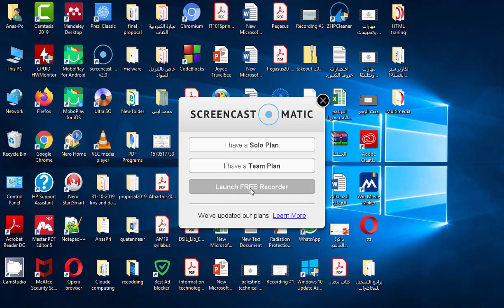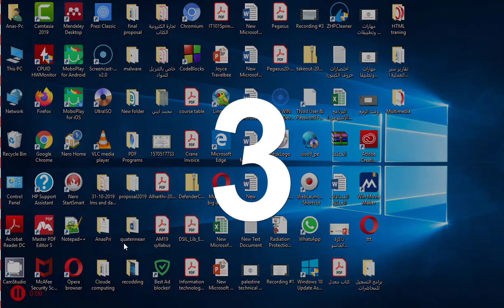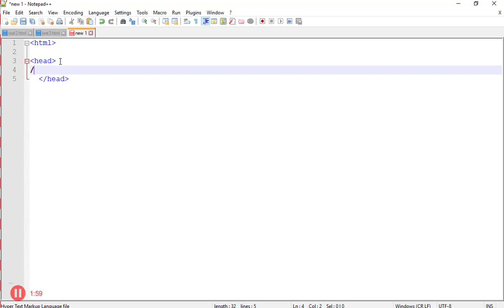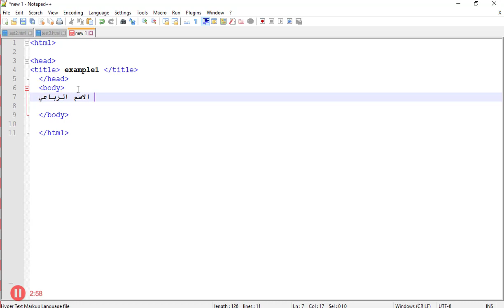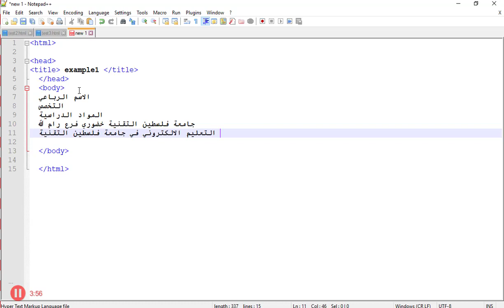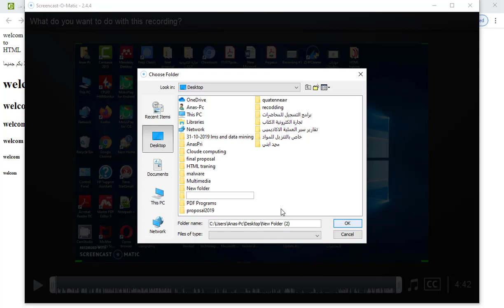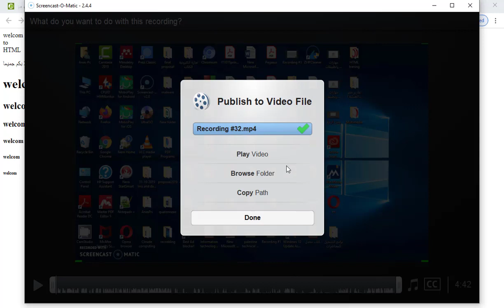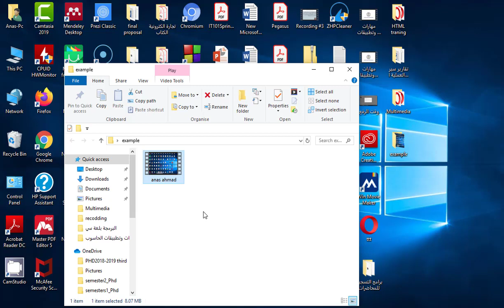برنامج التسجيل وتصوير الشاشة وسائط متعددة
شرح لالية تسجيل الشاشة اثناء العمل على الحاسوب حيث يمكن الوصول للبرنامج من خلال الرابط التالي